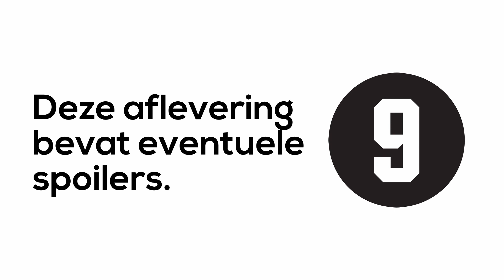Terschelling Quarantaine Quiz | S2A6 | Antwoorden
Gedurende de (gedeeltelijke) lockdown zijn Bernard en Lennard terug met de Terschellinger Quarantaine Quiz/Challenge. Deze week hadden we de Sinterklaas quiz leiding van Sint en Piet! Hier zijn de antwoorden! Heb je genoten, heb je tips of feedback? Laat een reactie achter! En deel deze video met je vrienden.

OVER OMROEP LENNARD
Omroep Lennard is de lokale omroep voor Terschelling. Maak verbinding met Terschelling door onze programma’s te kijken.

MEER VAN OMROEP LENNARD?

Deel je reacties op social media met